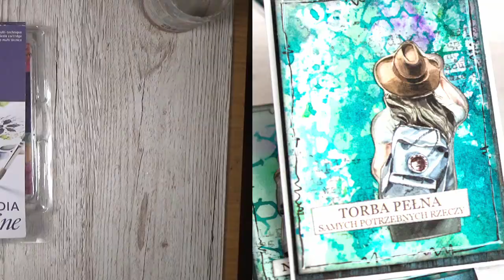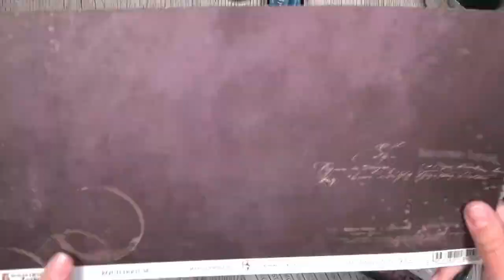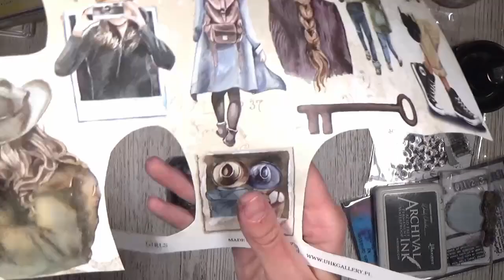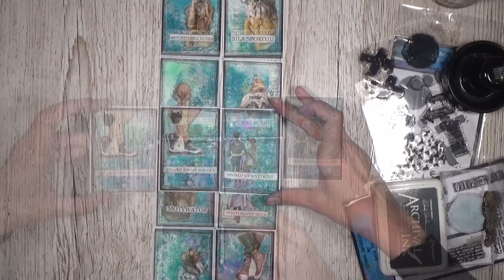Twórczy weekend - ATC's